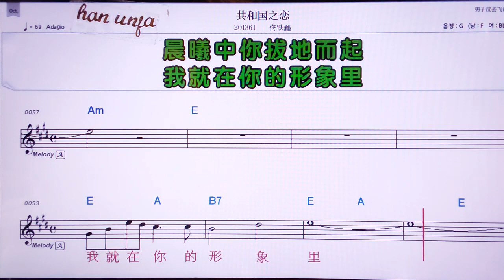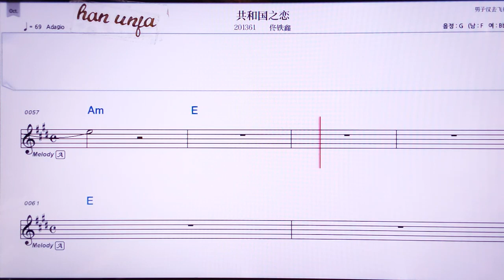💖꿍훠거쯔리앤/퉁티애씬 👍MR,유투브 노래방, 가라오케, 악보, 코드, 가사 ,Karaoke,반주